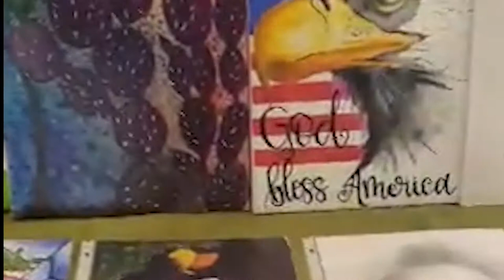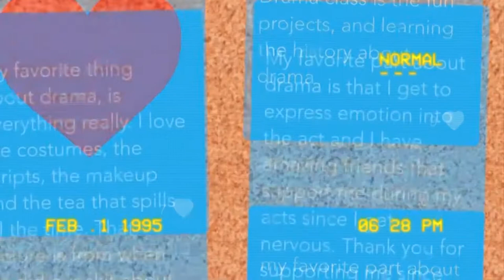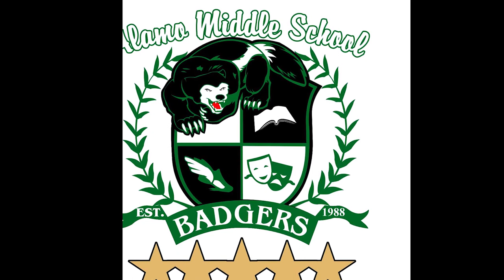Badgercon Recap 2021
This is a short RECAP of the teachers and electives at ALAMO MIDDLE SCHOOL in ALAMO TX!